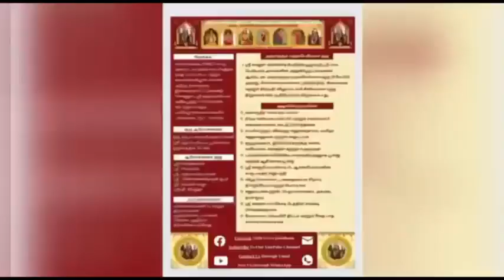638 Vedam at your Home - 06.10.2023